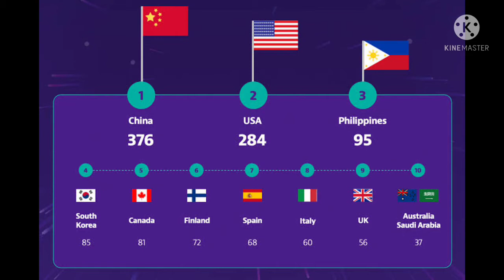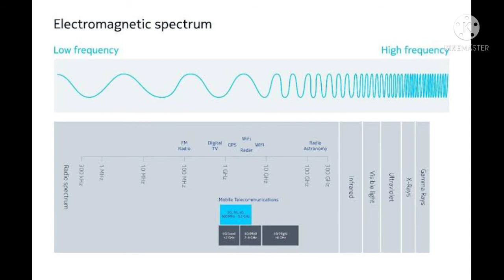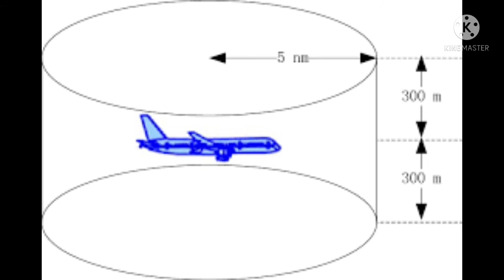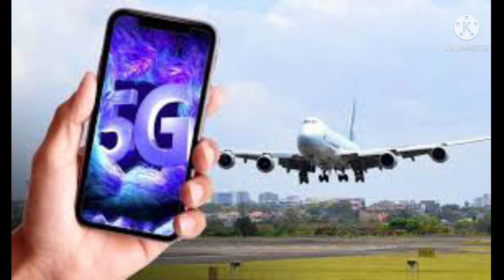5G Waves|| Effect of 5G waves on Aeroplanes ||Air India